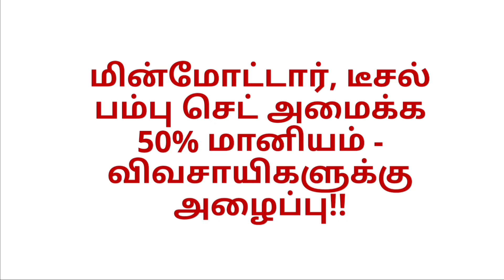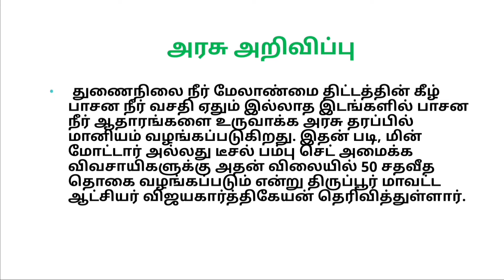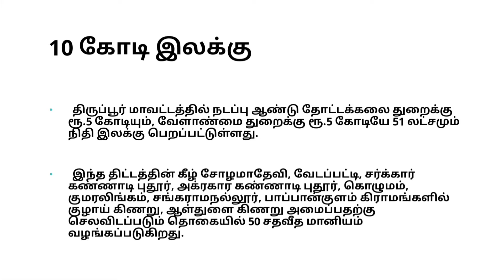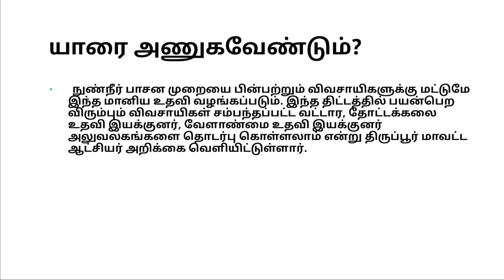50% மானியத்தில் மின்மோட்டார் மற்றும் டீசல் பம்புசெட் | நீர்ப்பாசன மேலாண்மை திட்டம்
விவசாய புதிய மின் இணைப்பு புதிய நடைமுறை தவறவிடாதீர்கள் தமிழக அரசு அறிவிப்பு || 3 நாளில் மின் இணைப்பு

இலவச போர்வெல் திட்டம்,தமிழக அரசின் இலவச போர்வெல் திட்டம்,Tamilnadu government borewell subsidy schemes,Free borewell schemes,Free Goat Shed,Free goat government veterinary scheme,Free Goat shed,ஆடு,மாடு,ஆடு மற்றும் மாட்டு பண்ணை,Integrated Farm Farming,Natural Farming,government schemes 2020,pm kisan in veterinary,Earn 1 lack Goat Farming,ஆடு வளர்ப்பு மாதம் ஒரு லட்சம்,Goat Farm,Hitech Goat Farm,Hi-tech Goat Farm,Modern Goatfarm,Plastic Slatted Goat Farm